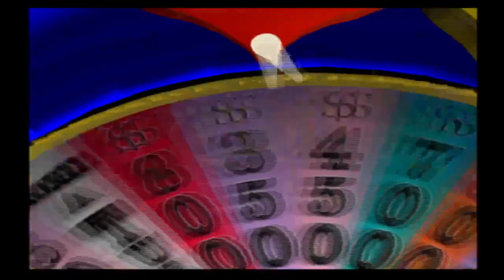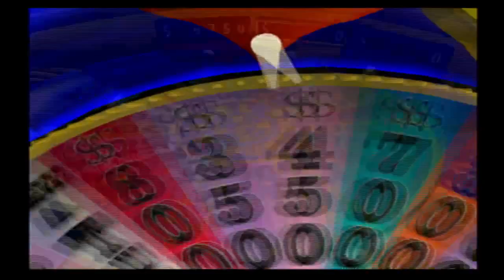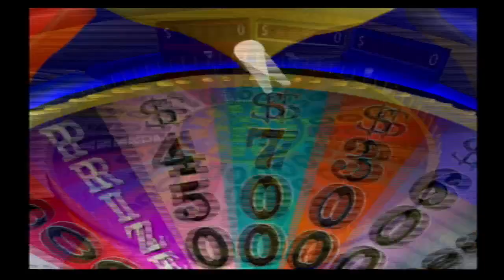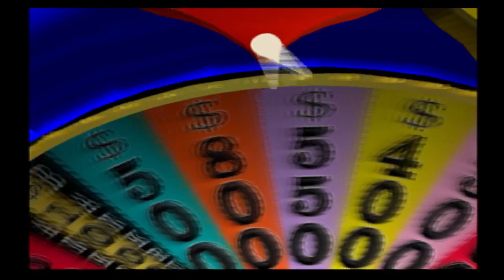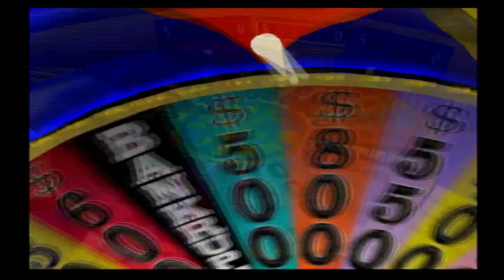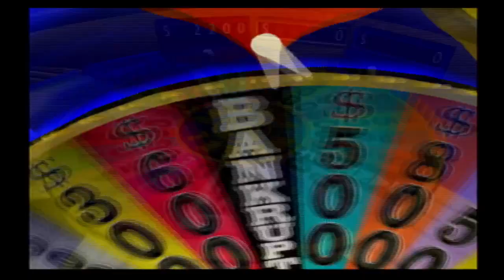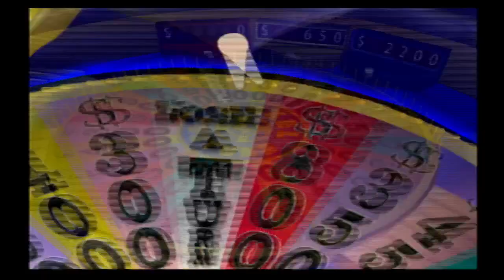Wheel Of Fortune PS2 4th Run Game 101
It is time for game 101 of the 4th run of Wheel Of Fortune for the PS2. We hope you like the game run video and we will see you in my next video soon. :)